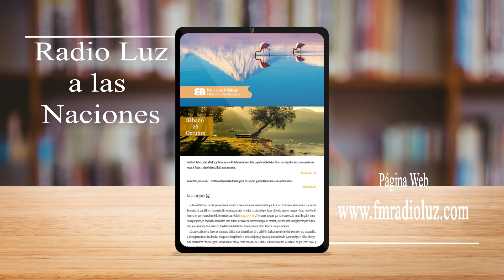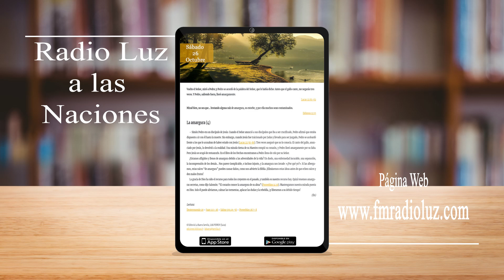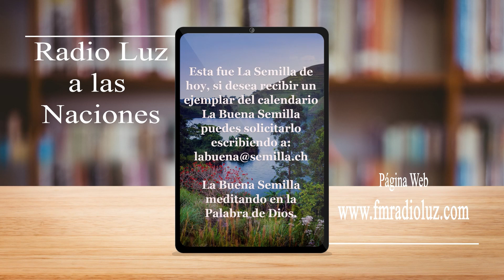La Buena Semilla - 26 Octubre 2024 (La amargura 4)